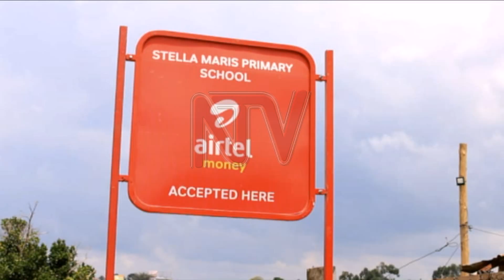EBIRAGIDDWA BIZIBU: E Mubende ab’amasomero g’obwanannyini tebabikkirizza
Abaddukanya amasomero  g’obwannannyini mu disitulikiti ye Mubende bagamba nti tebalina nsimbi zigenda kubayamba kuggulawo n'okuyimirizawo amasomero gabwe mukiseera kino.

Bano bagamba nti obudde baweereddwa butono nnyo okwetegekeka kubanga tebalina nsimbi.

Kati baagala omwaka guno ogw'ebyensoma gavumenti egusazeemu bweba nga tegenda kubakwasizaako mu byetaagisa.